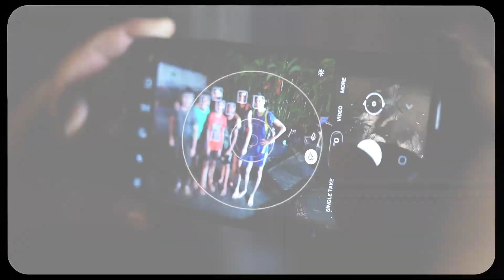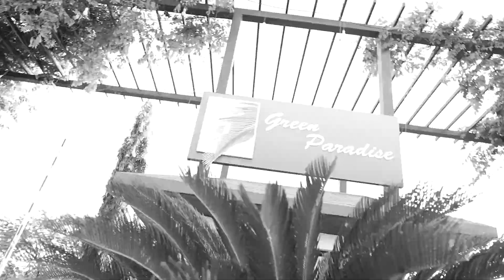CAMPING WITH NATURE (Overnight Camp)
CAMPING WITH NATURE
Our team organizes an overnight camp in Surat for the students.
Join us to enjoy rain water dance with foam party, dance with musical night, games with bon fire, sports, and a sky with telescope and much more.
So Are You Ready.??